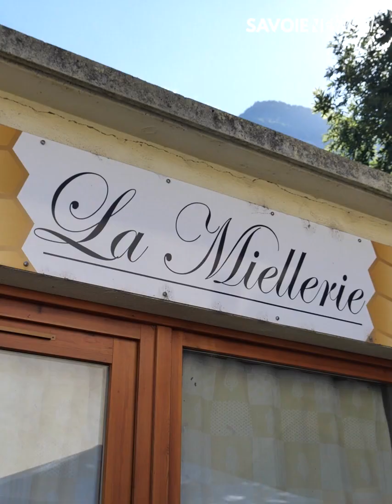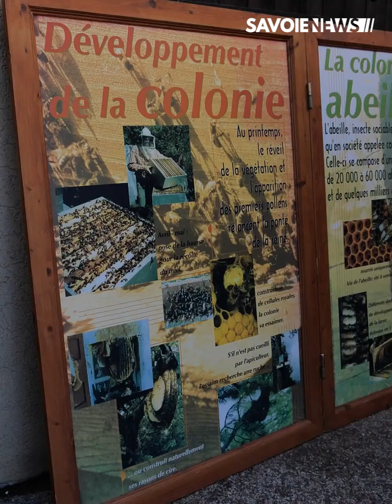Aigueblanche : Extraction de miel à La Miellerie, le rendez vous annuel se déroulait ce samedi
LOISIRS - Extraction de miel à Aigueblanche

Le Rucher des Allobroges, syndicat d'apiculture de la Savoie, a pour mission de faire découvrir l'apiculture et soutenir les apiculteurs savoyards. Les bénévoles transmettent leur savoir aux différents ruchers-écoles de Savoie.

Les apprentis apiculteurs découvrent le matériel  apicole, l'anatomie des abeilles en passant par la création d'un essaim.

Chaque année fin juillet, les élèves participent à l'extraction du miel, c'est ce samedi matin 30 juillet que la tradition fut de nouveau au rendez vous... A découvrir dans votre reportage.
Toutes les informations dans votre reportage.